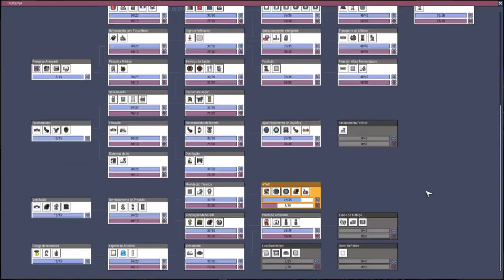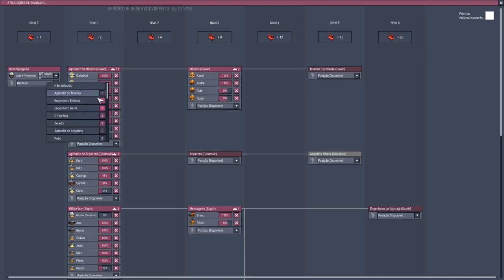50% loading... - Oxygen not Included desafio das 3 impressoras #5.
Parece que a atualização do Expressive Upgrade veio pra nos atrapalhar ainda mais, mas eu não desisto fácil kkkk.